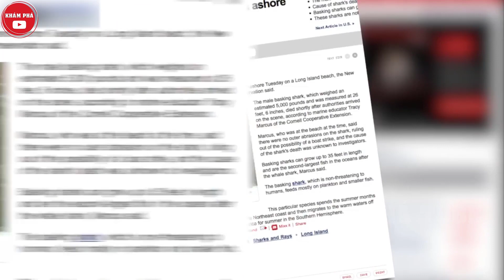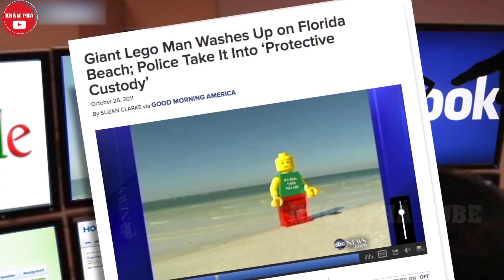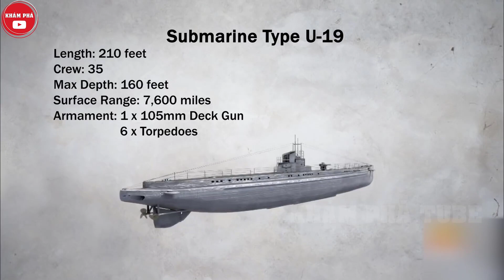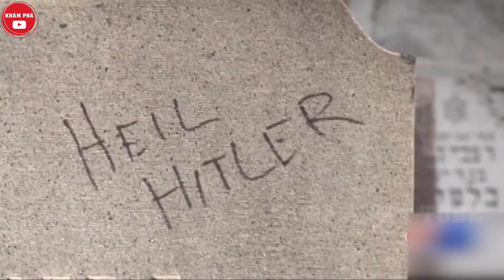Người Đàn Ông Không Tin Vào Mắt Mình Khi Lần Đầu Tiên Ông Ta Nhìn Thấy Thứ Kỳ Lạ Này Trên Biển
Người Đàn Ông Không Tin Vào Mắt Mình Khi Lần Đầu Tiên Ông Ta Nhìn Thấy Thứ Kỳ Lạ Này Trên Biển là video mà khám phá tube gửi tới quý vị và các bạn ngày hôm nay, vào một ngày đẹp trời một cậu học sinh đã nhìn thấy thứ được tìm thấy trong ngăn kéo của thầy anh ta, thật sự quá sốc khi bức ảnh này lại chứa đựng thứ vô cùng kỳ lạ mà anh ta không thể giải thích được, nó được chụp trên bãi biển nơi hoạt cảnh trông giống y như thật, vậy đây là thứ gì xin mời quý vị và các bạn cùng theo dõi qua video nhé.